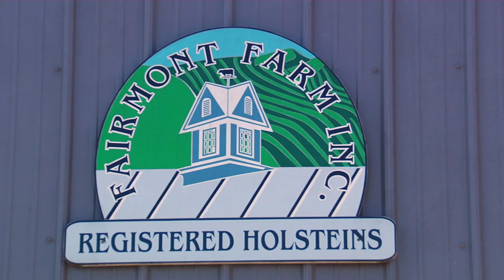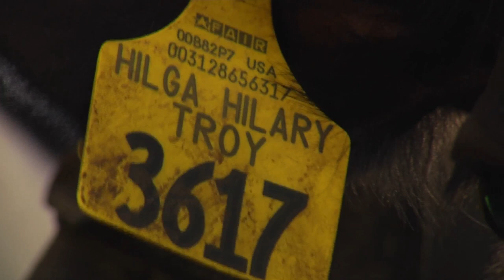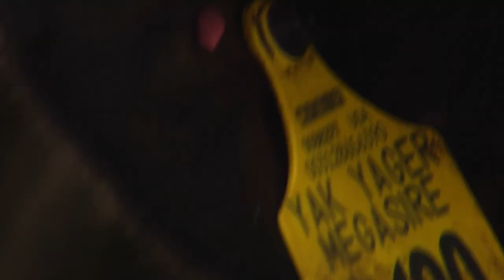6/16/17 2017 Vermont Dairy Farm of the Year